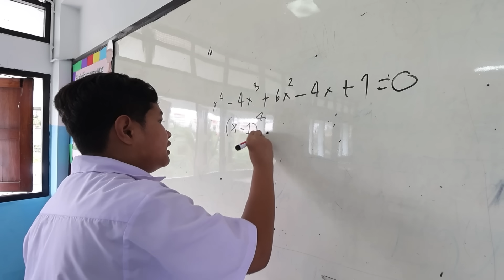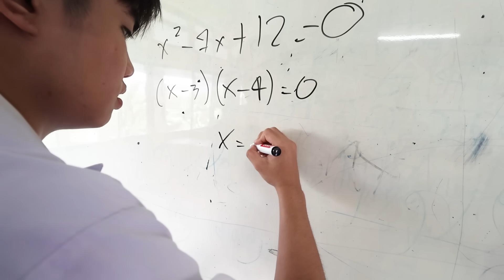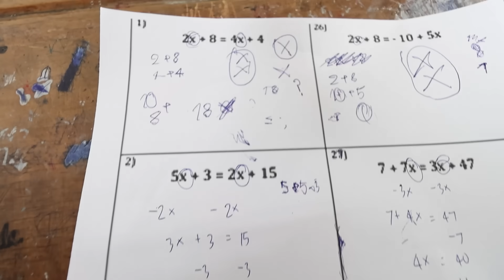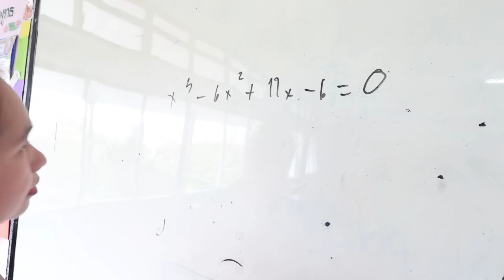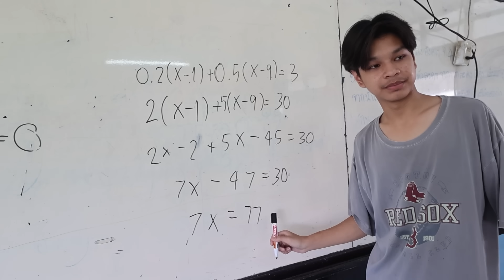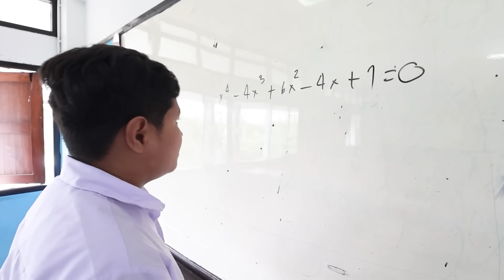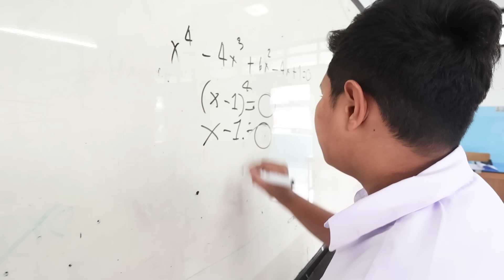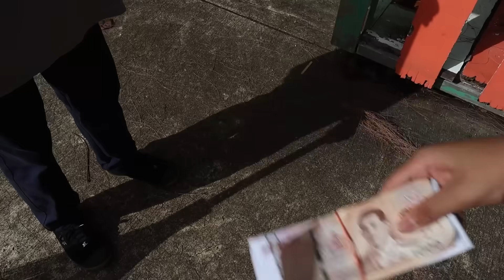โดนบูลลี่ว่าโง่ ได้ลูกนักการ ที่ฉลาดที่สุดมาช่วยติว